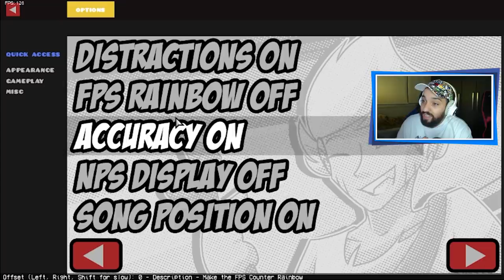O MOD MAIS FANTÁSTICO DE TODOS! 😍 | Friday Night Funkin': VS Bob & Bosip [Parte 1]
[ MEU SETUP ]

2 Memórias Corsair Vengeance LPX, 8GB, 2400MHz, DDR4, CL16

[ CRÉDITOS ]